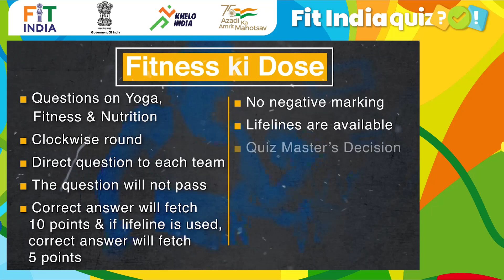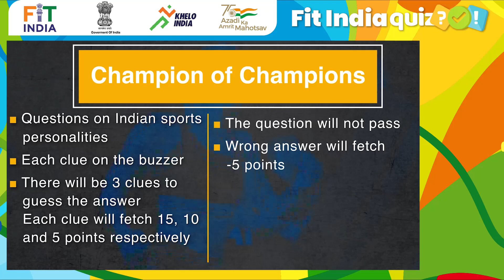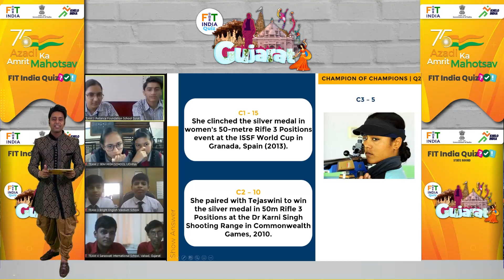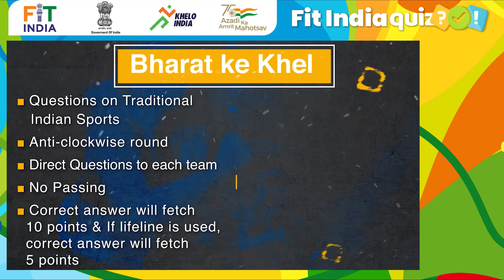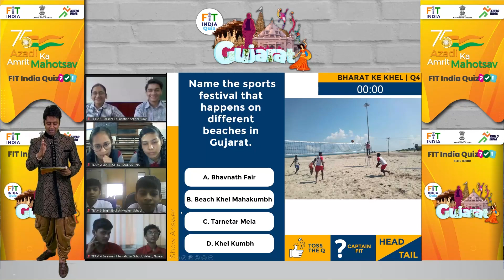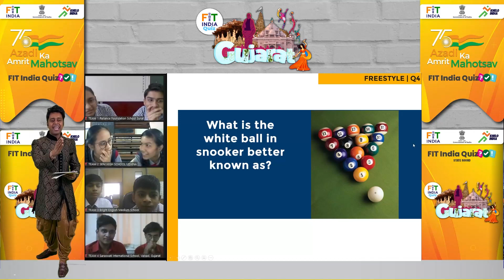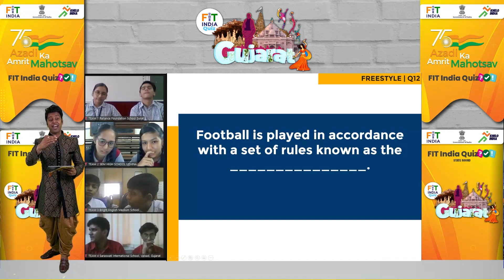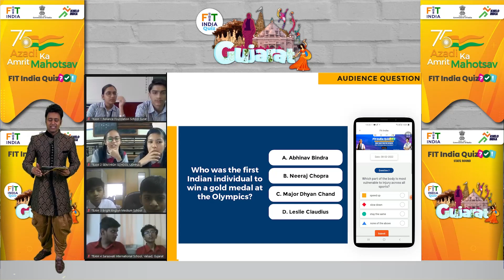Fit India Quiz - Gujarat Edition Quarter Final 3 | Azadi Ka Amrit Mahotsav